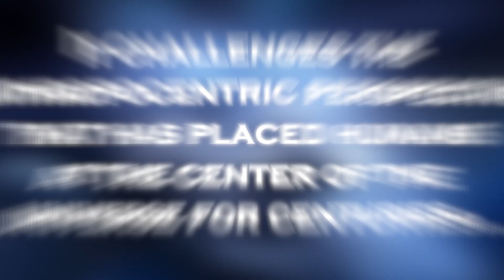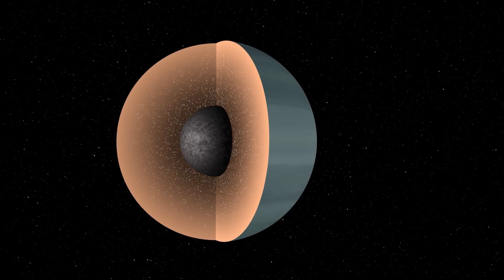James Webb Telescope Announces Clearest Image of Proxima B's Surface